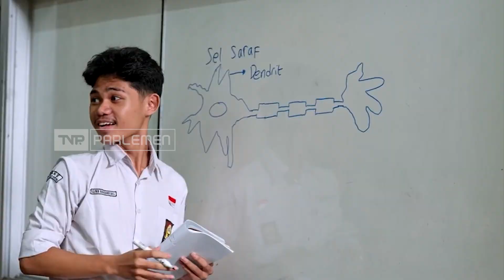TVR 120 - DPR RI : Sekolah Berperan Mendeteksi Potensi Bullying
Maraknya kasus perundungan atau bullying di satuan pendidikan masih menjadi sorotan public. Federasi serikat Guru Indonesia atau FSGi mencatat, Januari – September 2024 ada 36 kasus perundungan di sekolah.  Anggota DPR RI periode 2024 – 2029 menilai, Naiknya kasus bullying di satuan pendidikan dipengaruhi kegagalan pihak sekolah mendeteksi dan melakukan pencegahan, terhadap potensi bullying di kalangan pelajar.

Narasumber :
Syaiful Huda / Anggota DPR RI Periode 2024 – 2029/ F-PKB/ Jabar VII